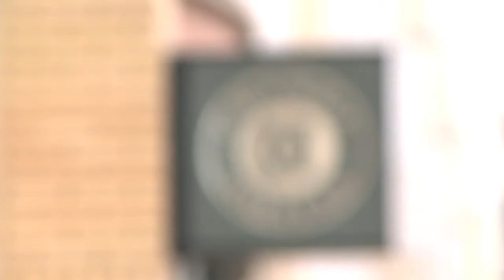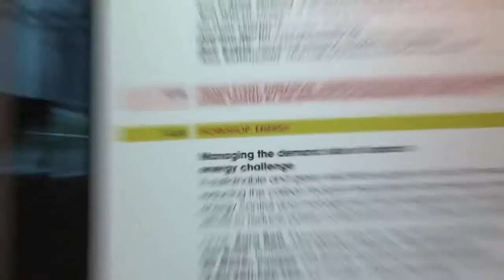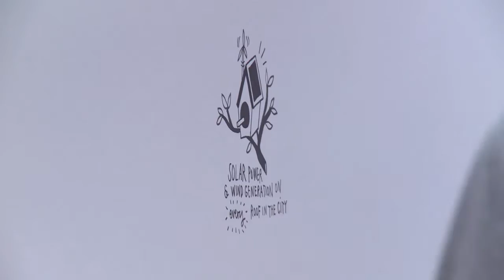Base cities edit 2b